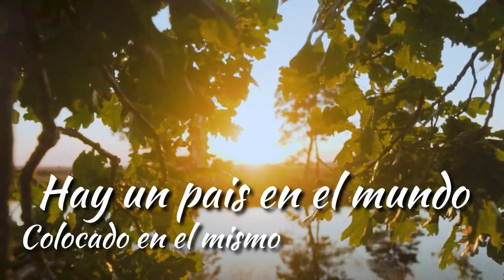"Hay un país en el mundo colocado en el mismo trayecto del sol" - Patria es Humanidad